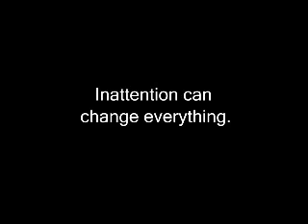Funny ADHD Inattention Theater Einstein